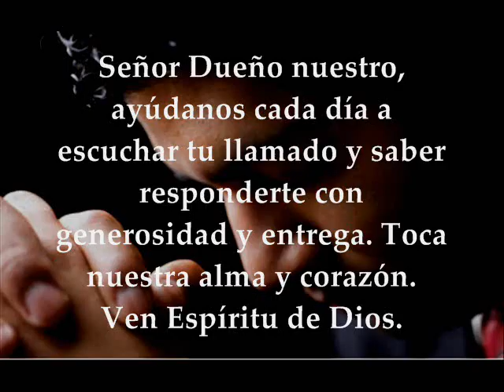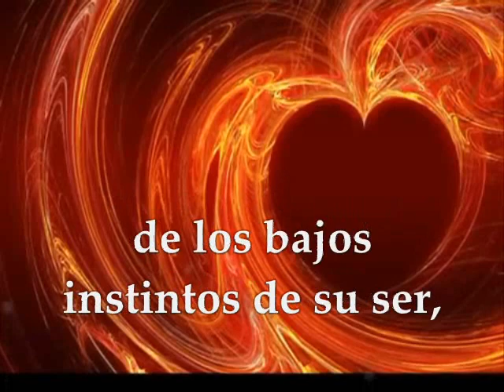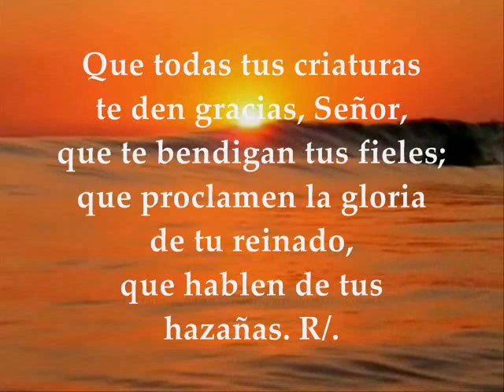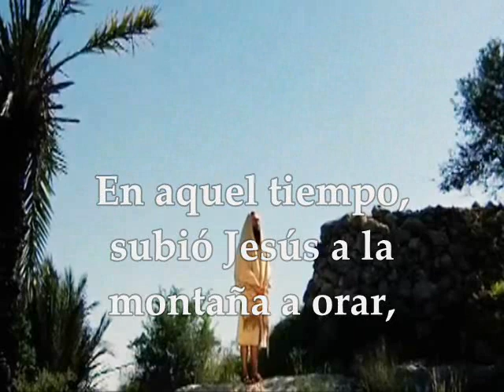Evangelio del día de hoy Lecturas | Martes 12 de Septiembre de 2017 Semana XXIII Tiempo Ordinario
Primera Lectura: De la carta del apóstol san Pablo a los Colosenses 2,6-15 Salmo 144, 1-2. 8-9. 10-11 R/. El Señor es bueno con todos Evangelio según san Lucas 6,12-19 MARTES XXIII TIEMPO ORDINARIO CICLO A SEPTIEMBRE 12 DE 2017